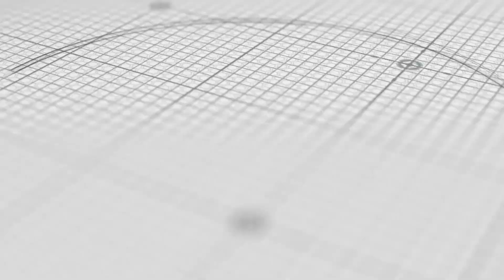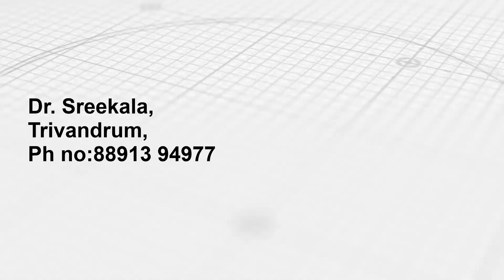അതീവരുചിയുള്ള നാടൻ കടലക്കറി / Kerala Style Kadala Curry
എന്തിൻറ്റെ കൂടെയും കഴിക്കാൻ പറ്റുന്ന തനി നാടൻ കടലക്കറിയുടെ രുചിക്കൂട്ടാണ് ഹെൽത്തി ബഡ്‌സിലെ ഈ വിഡിയോയിൽ ഡോക്ടർ കല പങ്കുവെക്കുന്നത്. നാടൻ കടലക്കറിയുടെ ഗുണങ്ങൾ വിവരിക്കുന്നതിനൊപ്പം അത് അതീവ രുചികരമായി വളരെ എളുപ്പത്തിൽ എങ്ങനെ തയ്യാറാക്കാം എന്നും ഡോക്ടർ കല വിശദീകരിക്കുന്നു.

ഇതുപോലെയുള്ള രുചിക്കൂട്ടുകൾക്കും ആരോഗ്യ പരിപാലനത്തിനുള്ള ടിപ്സുകൾക്കും ഹെൽത്തി ബഡ്സ് സബ്സ്ക്രൈബ് ചെയ്യുക, ഇതിലെ വീഡിയോകൾ മുടങ്ങാതെ കാണുക.

Tasty Nadan Kadala Curry!
Preparing Kerala Style Kadala Curry in an Easy Way.
Black Chickpeas Curry.
Easy Recipe for Kerala Style Kadala Curry.